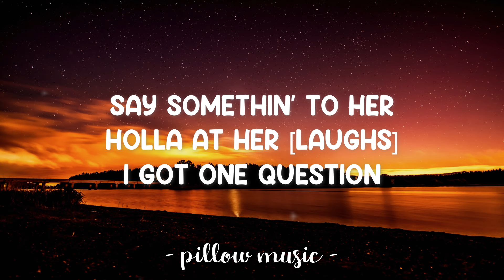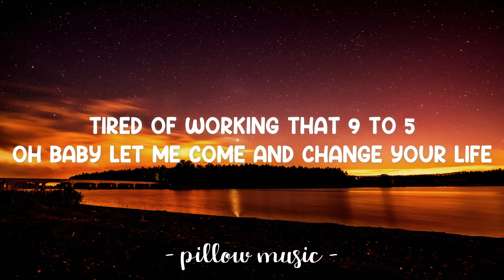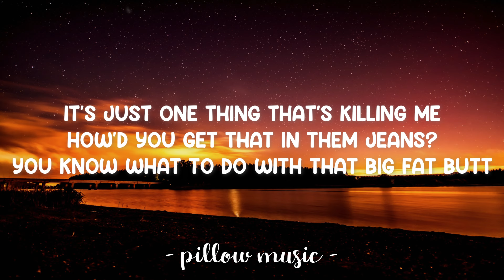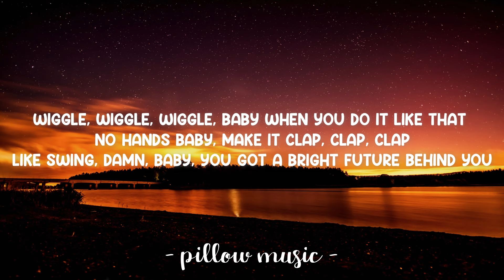Wiggle - Jason Derulo (Feat. Snoop Dogg) (Lyrics) 🎵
Lyrics video for "Wiggle" by Jason Derulo (Feat. Snoop Dogg).

Just a little bit of... swing

Patty cake, Patty cake
With no hands
Got me in this club making wedding plans
If I take pictures while you do your dance
I can make you famous on Instagram